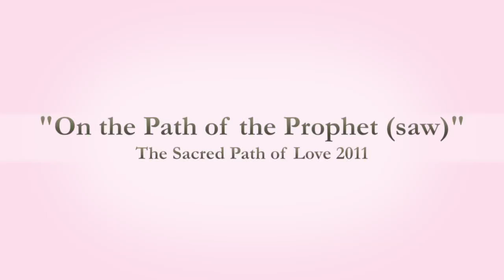Prof Zachary Wright SPOL 2011 (part 1).mov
This is the lecture by Professor Zakariya Wright, entitled "On the Path of The Prophet (saw)". It is delivered on 10th Dec 2011 at The Sacred Path of Love conference in Singapore. There are 4 parts to this lecture.